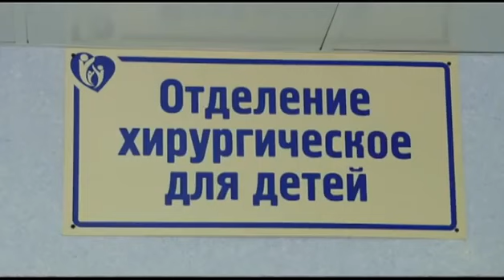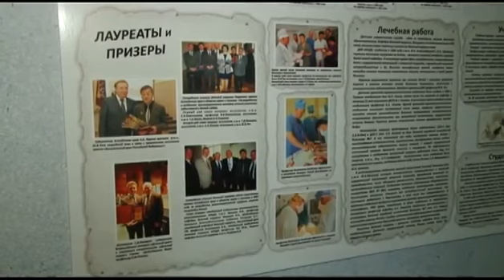Видео-Энциклопедия корё сарам. Тен Юрий Васильевич. Д.м.н., профессор, детский хирург. "Наше время".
Video-Encyclopedia of Koryo saram. Ten Yuri Vasilievich. Dr. med. Sci., professor, pediatric surgeon.
Тен Юрий Васильевич, родился в  1950 г. в  Ташкентской области в семье служащих. С отличием окончил педиатрический факультет АГМИ в 1974 году.
Работает в системе здравоохранения Алтайского края с 1974 года. Имеет специальности детского хирурга и детского уролога - андролога. С 1987 года руководит отделением детской хирургии Алтайской краевой клинической детской больницы (с 2005 года - Алтайский краевой Центр детской хирургии). Главный внештатный детский хирург Алтайского края. С 1991 года - член Ассоциации детских хирургов России. С 2010 года - член проблемной комиссии по хирургии новорожденных Российской Федерации. С 2012 года - член организационного комитета всероссийского конгресса инновационных технологий в педиатрии и детской хирургии. Заведующий кафедрой детской хирургии АГМУ с 2012 года.
В 2002 году защитил докторскую диссертацию читает лекции студентам-медикам. .
Награды:  Дважды удостоен премии Алтайского края в области науки и техники: в 2000 году за работу «Вопросы криогенного лечения в детской хирургии», в 2007 году за работу «Реконструктивно-пластическая хирургия при атрезии пищевода у новорожденных».
2003 год -  Почетная грамота Министерства здравоохранения и социального развития Российской Федерации.
2005 год - нагрудный знак «Отличник здравоохранения».
2011 год - почетное звание «Заслуженный врач Российской Федерации».
2013 год - медаль «За заслуги в труде».